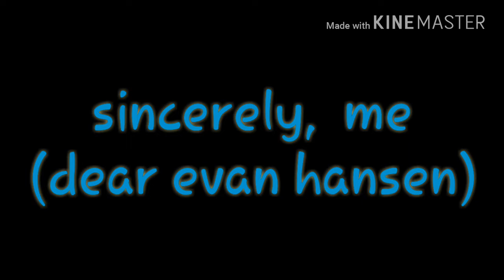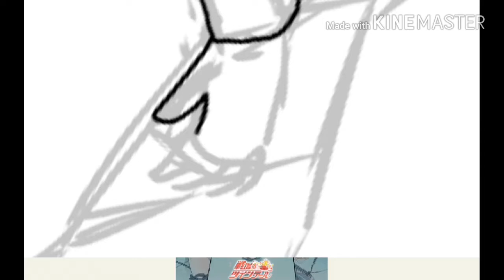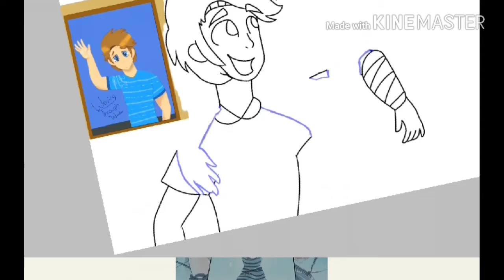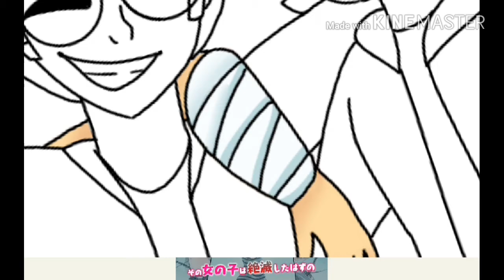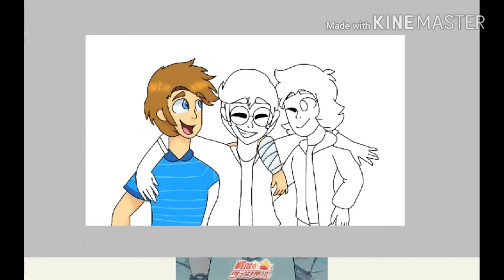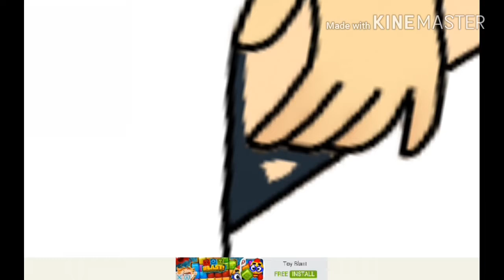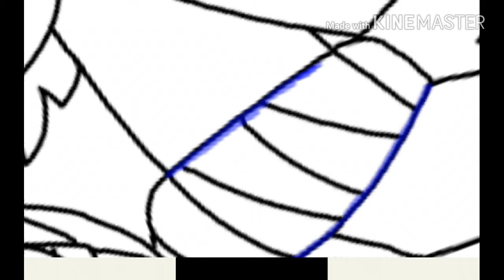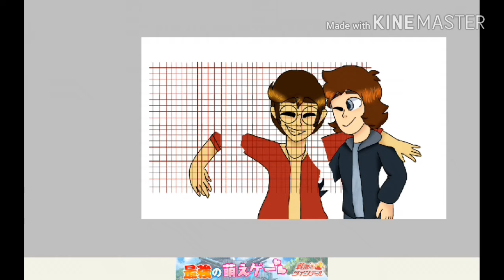Sincerely, Me (Dear Evan Hansen) | Speedpaint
Heyo! I'm posting this video today because next week I'm gonna be busy with stuff (Actually it's mostly because I cant Keep Myself from not uploading something) So yeah Hope You Enjoy!!!

Programs Used : Ibis Paint X , Mobizen and Kinemaster
Time Taken : 3 hrs and 48 mins
Songs :

(I reused the first song)

Stayyyy Deturmineedd and Hope You Enjoy!